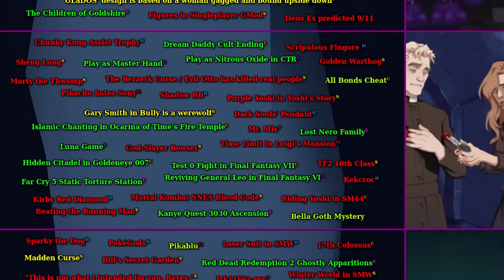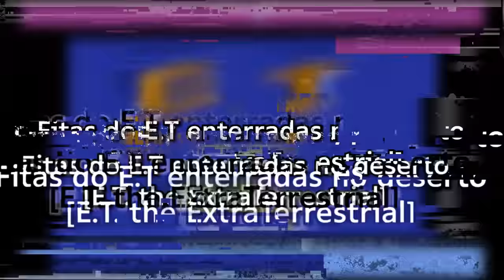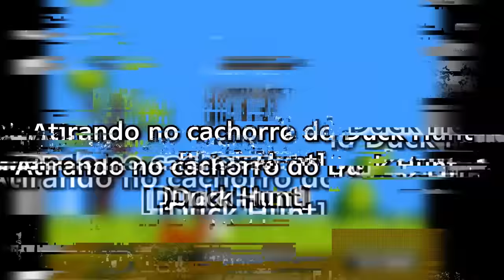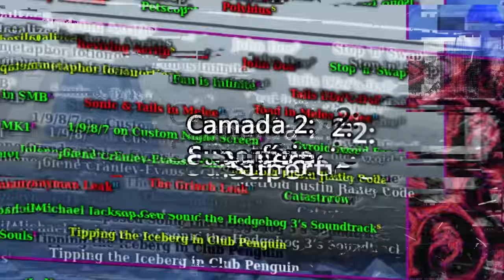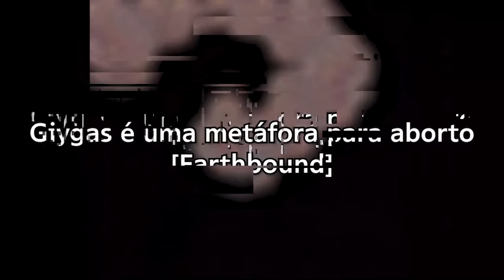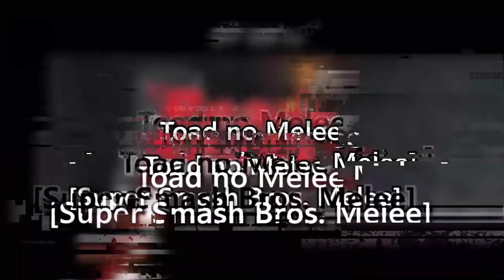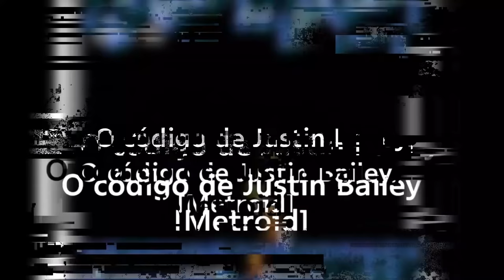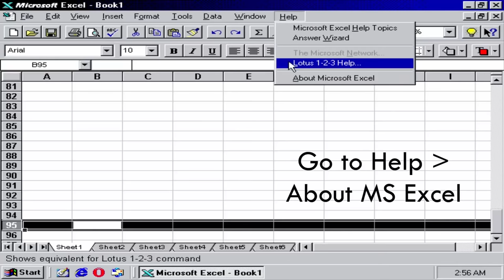O ICEBERG DOS MITOS E LENDAS DOS GAMES - PARTE 1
Parte 1 do iceberg dos mitos e lendas dos video jogos

Capítulos:

00:00 - Intro
01:42 - O céu
32:04 - Superfície
1:10:26 - Continua

Músicas na ordem em que elas tocam:

Your name, Please - Earthbound
Installation Music - Windows XP
A home for Flowers (Tulip) - OMORI
Snow Valley (Slowed and Reverb) - Yume Nikki
Frost Walrus Stage 1 - Megaman X4
Ice Cavern - Zelda: Ocarina of Time
The Ocean Floor (Track 2) - Mario Artist: Talent Studio
Heal - ICO
Hospital Outskirts - Yume 2kki